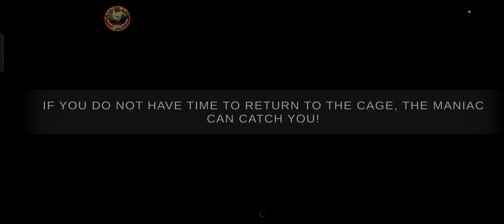METAL HORROR ESCAPE BACK TO BACK SERIES 23 FULL GAMEPLAY #41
METAL HORROR ESCAPE BACK TO BACK SERIES 23 FULL GAMEPLAY #41 gameplay link

METAL HORROR ESCAPE
THE METEL HORROR ESCAPE
METAL HORROR CHAPTER 1
METAL HORROR CHAPTER 3
METAL HORROR GAME 3
METAL HORROR GAME SKETCH
HOW TO COMPLETE METEL HORROR ESCAPE
METAL HORROR GAME ESCAPE
METAL HORROR GAME SECRET
METAL HORROR CHAPTER 2
METAL HORROR GAME STORY
METEL HORROR ESCAPE SECRETS
WHAT IS THE PASSWORD OF METEL HORROR ESCAPE
METAL HORROR ALL CHAPTERS
METEL HORROR ESCAPE GAME
HOW TO PLAY METEL HORROR ESCAPE
METEL HORROR ESCAPE
HOW TO DOWNLOAD METEL HORROR ESCAPE
HOW TO ESCAPE METAL HORROR GAME CHAPTER 2
METEL HORROR ESCAPE CHAPTER 4
HOW TO ESCAPE METAL HORROR GAME CHAPTER 3
HOW TO GET PUMPKIN MASK IN METEL HORROR ESCAPE
HOW TO GET CLOWN MASK IN METEL HORROR ESCAPE
WHAT IS THE USE OF LUBRICANT IN METEL HORROR ESCAPE